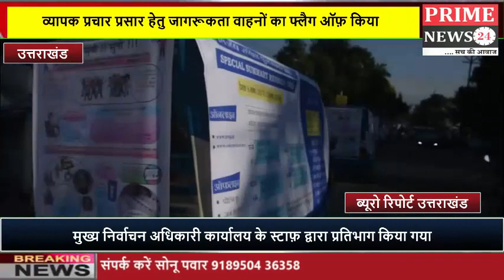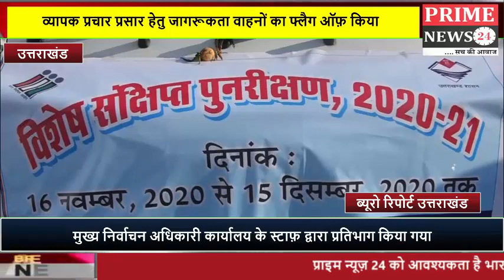मध्य व्यापक प्रचार प्रसार हेतु जागरूकता वाहनों का फ्लैग ऑफ़ किया